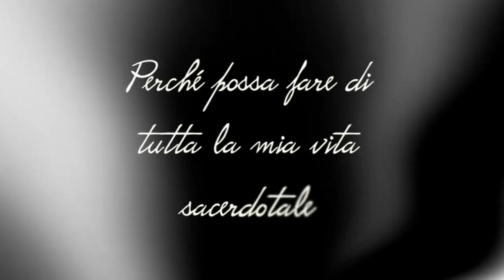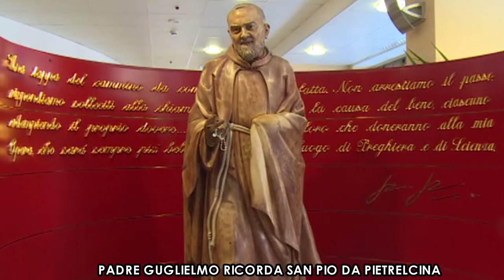servizio PADRE GUGLIELMO ALIMONTI RICORDA SAN PIO DA PIETRELCINA